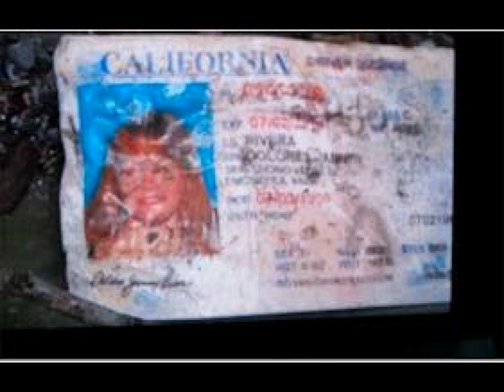Imagenes Del Accidente De Jenny Rivera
Devastadoras imagenes del cruel accidente por el cual Jenny Rivera perdio la vida.